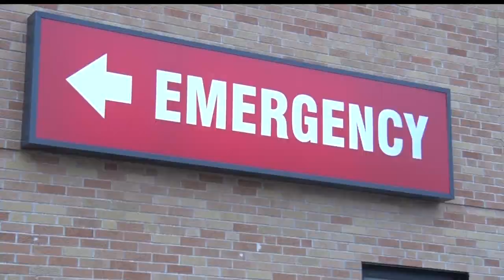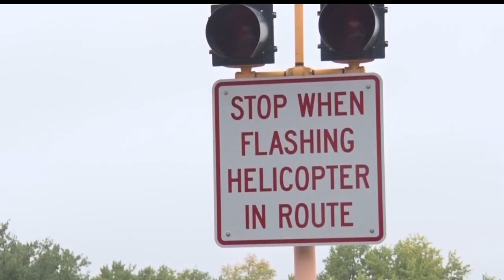Medical Emergency Helicopter Life Link III Plans To Expand To The Brainerd Lakes Region